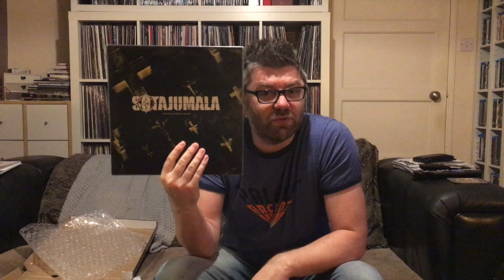VCLT From Martin Parrott & Leeds VC Meetup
Surprise package from Martin who i also met up with in Leeds a few weeks ago.